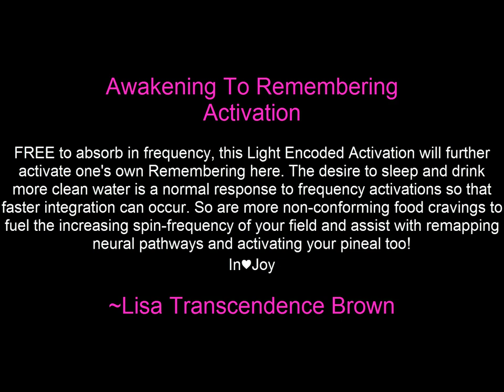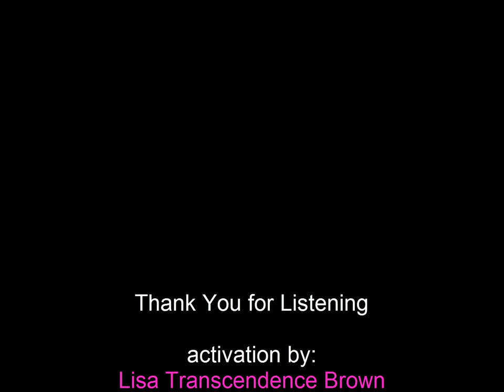Free Quantum Light Activation -The Keys To The Grand Kingdom - Only The Pure Ones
This is a free light encoded activation from Lisa Transcendence Brown and the Awesome Team to assist YOU on you Higher Consciousness journey.

Written & Recorded: August 2016

All things SOUL Awakening, Remembering, Ascension, Descension, Expansion, Transcendence, Embodiment, Multi-dimensional Mastery, Super Consciousness, Crystalline LightBody, NEW Earth, Advanced NEW Earth HUman Evolution, Global Expanded Consciousness.

Author, Teacher/Coach/Mentor/Guide, Transformational Speaker, Ascended Master Light BEing